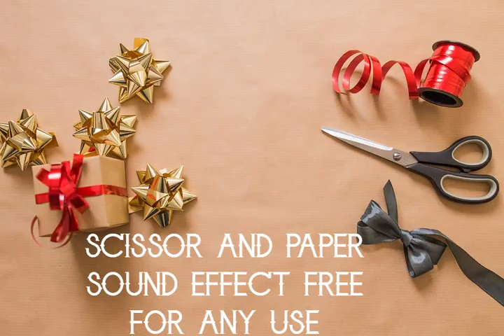PAPER CUTTING SOUND EFFECT FREE FOR ANY USE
Public Domain Photography brings you the sound effects free for any use. The sound effect *name*
Is better sound effect with high quality audio that you can use in your movies or any short videos or short films.
Be sure to visit our websites to know more about these free sound effects